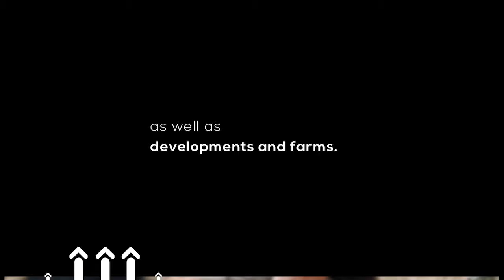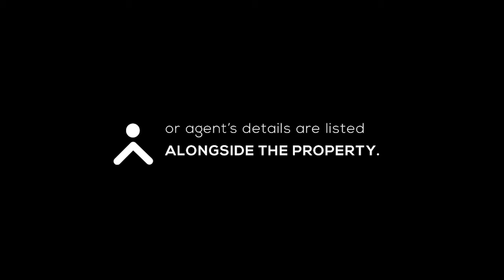What It Takes To Bag A Degree And Still Choose Farming | 135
In today's episode, we learn that juggling a degree and a farming business is possible.

We get insight into crop farming and the different ways one can grow through the trials and tribulations within the industry as a young black woman. We also discuss various tips on managing a successful farming business.

Joining us is Rapheshu Keneilwe. She holds an Economics Degree and is the CEO of KR Farming Enterprise (Pty) LTD. Together with our host Mbali Nwoko, Keneilwe unpacks her thrilling agriculture journey.

Private Property aims to change how South Africans find their next property by making the search easier, simpler, and much faster. From refreshed new website features to launching SA's most innovative property app, the search for a home has never been simpler with Private Property.